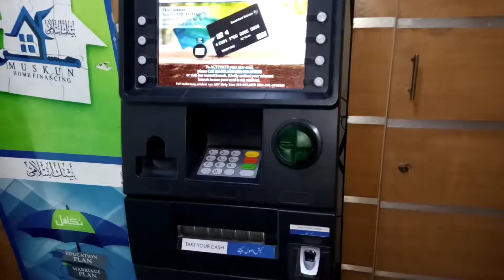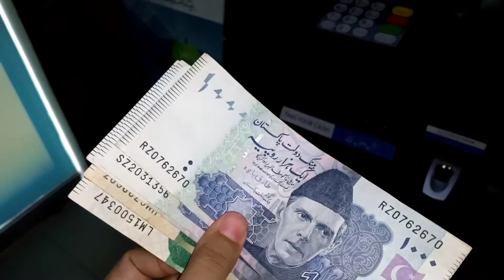Vlog | Biscuit trifle or deep fried drum sticks | Grocery and cooking vlog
LRK

Hi guys salam o dua to all. Here shared my amazing cooking unique recipes of two Awesome dishes.

1. Deep fried drum sticks
2. Biscuit Trifle

Both items are souch tasty and very easy. Plz friends watch my videos and share with your friend s and family.